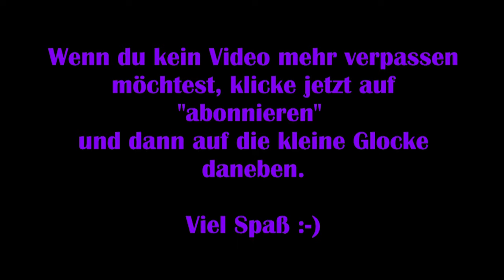Garden Paws [Deutsch] #04 – Hühner füttern [Lets Play]